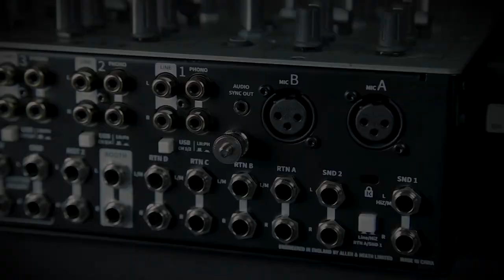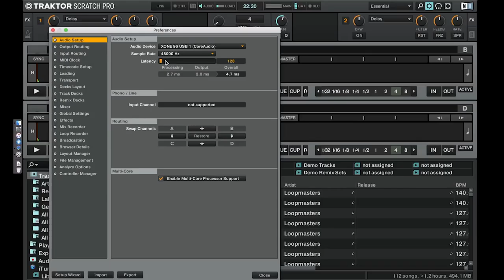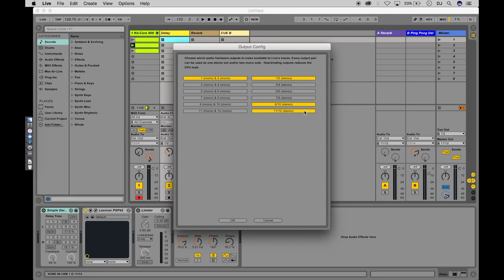ALLEN & HEATH - XONE96 - TUTO 2 : Le DUAL USB (vidéo de La Boite Noire)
Tuto sur les deux ports USB de la table de mixage ALLEN & HEATH XONE96.

La table de mixage XONE96 est dans la lignée de la désormais célèbre XONE92 de chez ALLEN & HEATH. Découvrez toutes ses fonctionnalités à travers cette série de tutos.

FICHE TECHNIQUE
- Technologie : analogique.
- Canaux : 6 + 2 (4 canaux ligne/phono EQ-4 bandes, 2 canaux envois/retours avec entrées micro EQ-3 bandes + 2 canaux auxiliaires).
- Égalisation : 4-bandes (canaux 1 à 4) & 3-bandes (canaux A et B).
- Cartes son : double 24 canaux (12 entrées / 12 sorties) USB 2.0 Mac compliant à 24 bits / 96 kHz.
- Midi : via USB et sortie Midi Din 5 points.
- Entrées ligne : 4 Rca (canaux 1 à 4)
- Entrées phono : 4 Rca (canaux 1 à 4), sélecteur LN/PH pour contrôle DVS.
- Entrées micro : 2 XLR (canaux A et B).
- USB : 6 (canaux 1 à 4 + canaux A et B).
- Sorties Master : XLR et jack.
- Sortie Booth (cabine) : jack TRS.
- Master Insert : jack TRS .
- Envois/retours : 2 envois (jack TRS) + 4 retours(2 jack TRS + 2 jack mono)
- 1 sélecteur ligne / haute impédance (Envoi 1 / Retour A)
- Filtres : 2 filtres VCF avec filtre passe-haut (HPF), filtre passe-bande (BPF), Filtre passe-bas (LPF). Fréquence et résonance ajustables, assignables au canaux 1 à 4 + A et B. Avec effet Crunch (distorsion harmonique contrôlée du signal).
- Connexions externes : RJ45 (X-Link pour connexion avec les contrôleurs Xone-K).
- Casques : 2 prises jack, 2 prises minijack, monitoring Split Cue (2 circuits d'écoute indépendants).
- Faders : VCA 60 mm interchangeables, avec sélecteur 3 types de courbes et vumètres 9 segments.
- Crossfader : InnoFader Mini VCA 45 mm interchangeable, sélecteur 3 types de courbes de crossfader.
- Headroom : 20 dB
- Bornes de mise à la terre : 2
- Prise électrique : IEC 3 points